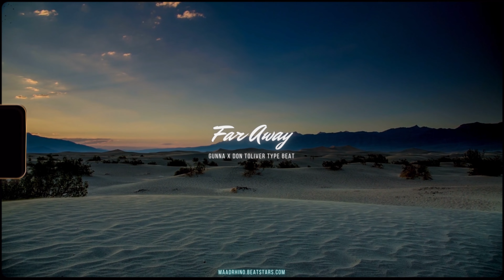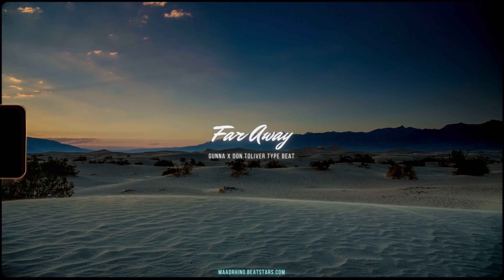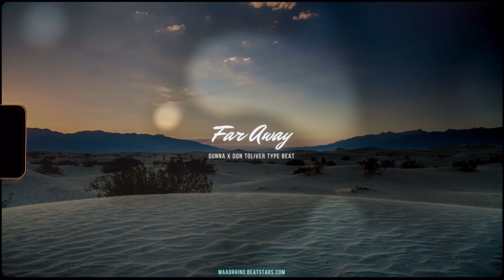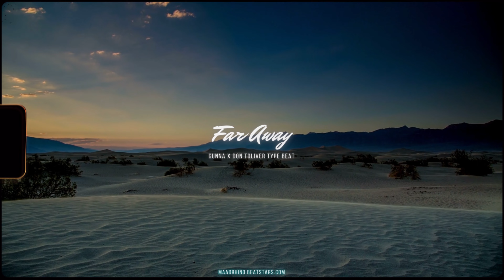Gunna x Don Toliver Type Beat - Far Away | "FREE" Guitar Trap Instrumental 2021